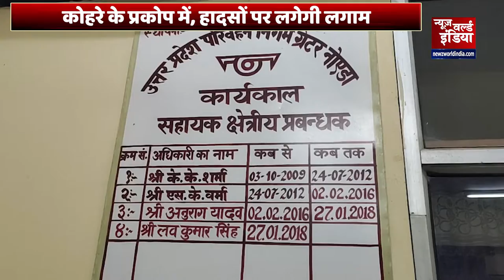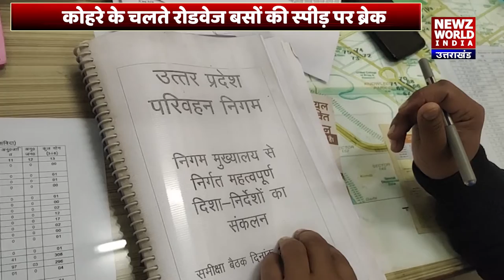Noida में घने कोहरे का कहर, कम की गई सरकारी बसों की स्पीड |Greater Noida Bus Dipot |NEWZ World India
यूपी (Uttar Pradesh ) में कोहरे के चलते लगातार हादसे हो रहे हैं...और जहां बात यमुना एक्सप्रेस-वे (Yamuna Express way )की करी जाए तो, यहां आये दिन कोहरे के चलते कोई न कोई गाड़ी हादसे का शिकार हो रही है...ऐसे में ग्रेटरनोएड़ा डिपो (Greater Nodia Dipo) ने बसों की स्पीड (Bus Speed Break) पर ब्रेक लगा दिए हैं..।।